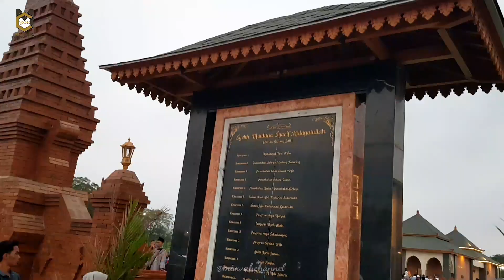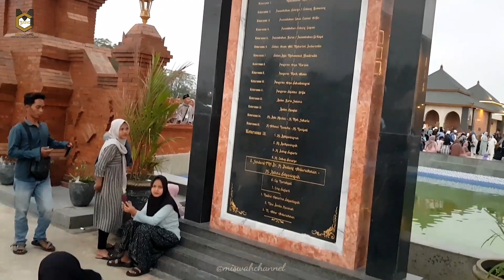Masjid Viral Di Cirebon 2023 - Kondisi Sekarang Masjid Syarif Abdurachman